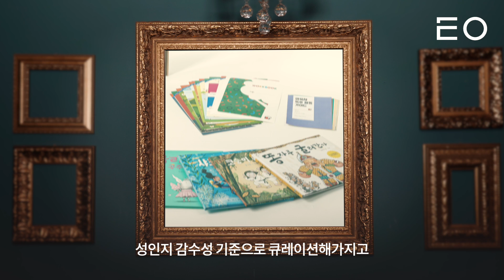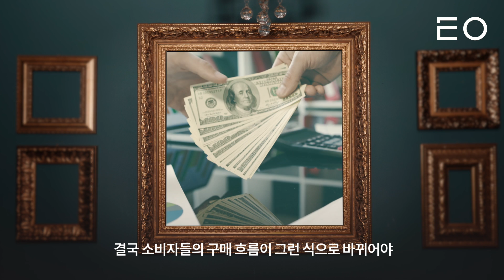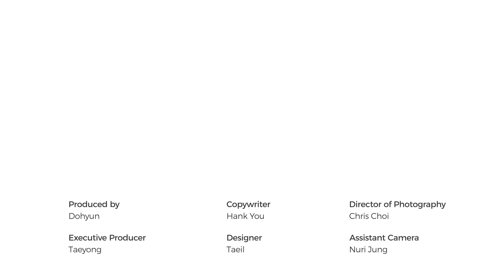어른들의 딱딱한 편견을 깨는 딱따구리🐦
이 영상은 부산창조경제혁신센터로부터 소셜미션챌린지 2020 선정 기업 홍보를 목적으로 소정의 제작비를 지원받아 만들었습니다.

그림책은 여러분들 기억 속에서 어떻게 남아있나요?

소셜벤처 딱따구리는 그림책들이 자칫 우리에게 고정관념과 편견을 심어줄 수 있다고 하는데요.

과연 왜 우리의 친구가 되어줬던 그림책이 되려 우리를 편견에 빠지게 했다는 걸까요?

딱따구리의 유지은 대표님 이 영상을 통해 영유아기 때 만들어지는 성 고정관념에 대해서, 그리고 이를 해결하면서 겪는 어려움에 대해서, 그리고 이를 어떻게 해결할 지에 대해서 이야기 합니다.

이 영상을 평소 이런 주제에 관심이 있었던 모두에게 추천합니다.

0:00 - 1:30 인트로 및 소개
1:31 - 3:20 창업 계기 및 어떤 문제를 해결하고자 하는지
3:21 - 3:53 딱따구리는 어떤 서비스를 제공하는지
3:54 - 5:29 보람찼던 순간
5:30 - 7:52 오해를 받았던 순간
7:53 - 8:50 속상했던 순간
8:51 - 10:18 딱따구리가 이 문제를 어떻게 해결할지
10:19 - 11:07 딱따구리가 그리는 미래